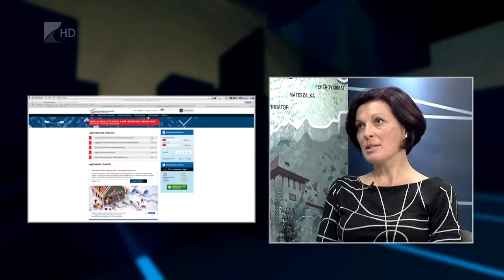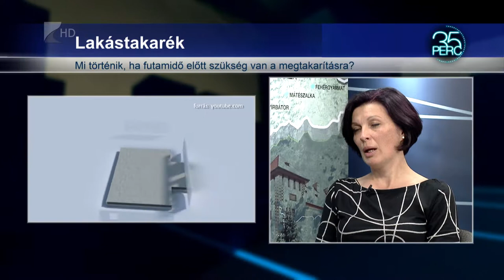Népszerű a lakástakarék - Kölcsey Tv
A legegyszerűbb és legkedveltebb megtakarítási forma a lakástakarék. Kategóriájában nem akad versenytársa az LTP-nek. A befizetésekre járó 30 százalékos állami támogatás révén, egy négy éves futamidő is 10 százalék feletti hozamot tud hozni évesítve, és egy családban akár több szerződést is lehet kötni.